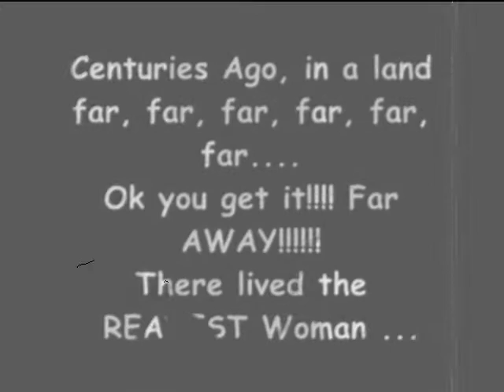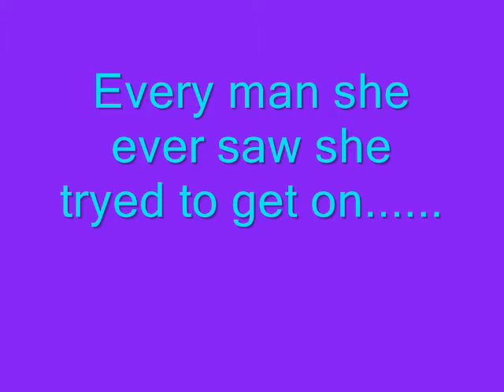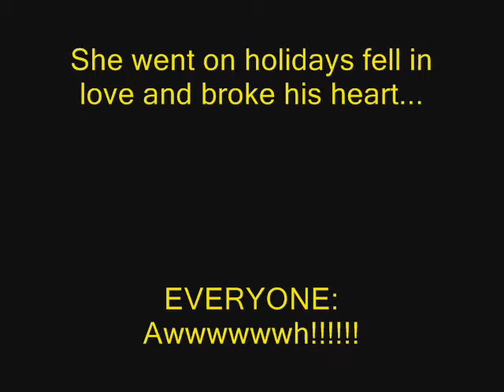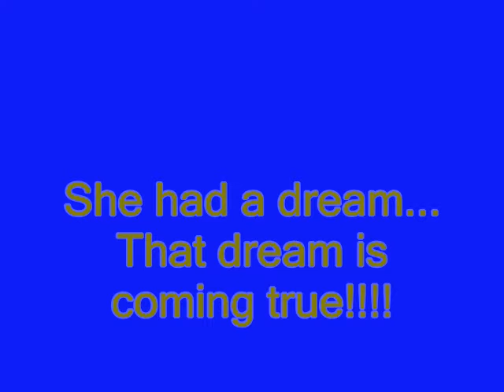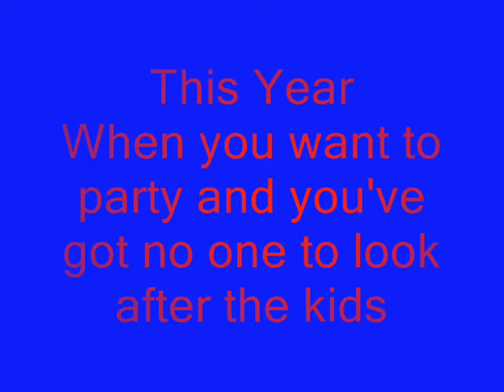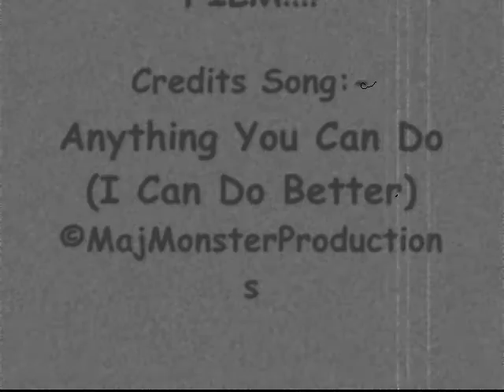Sarah the Cook Video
This is the Sarah the Cook Video where you learn about the life of the greatest woman in the world! By the way to make things easier to understand she's the Pantomime Dame I played as in our School Production 2012! Enjoyed putting this together and reliving the past memories! This is also my GCSC ICT Course Work! Please comment your views and I hope you have a laugh like I did!